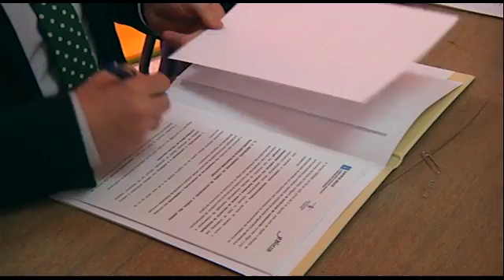Firma Convenio Cultura Deputación Colegios Rurales